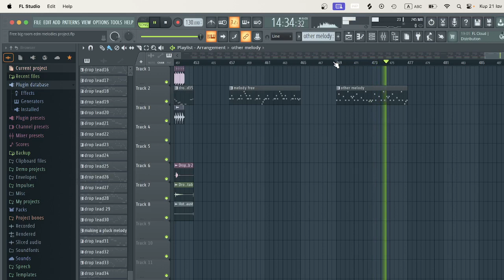EDM MELODY 130 BPM E MINOR